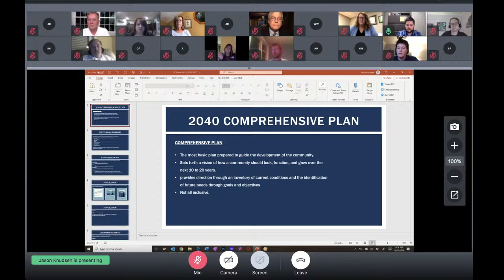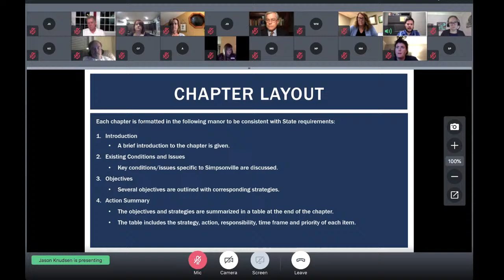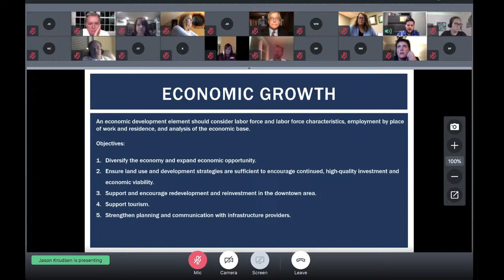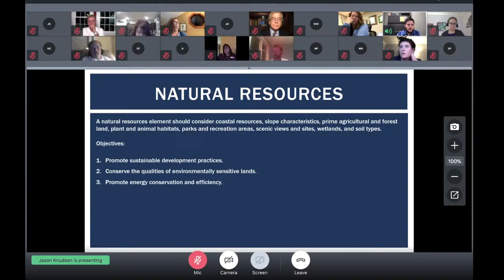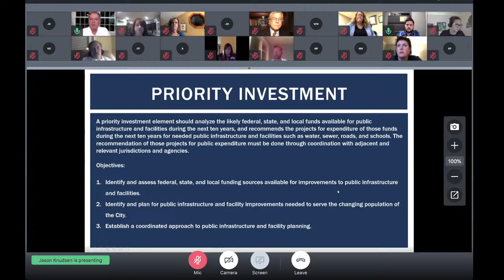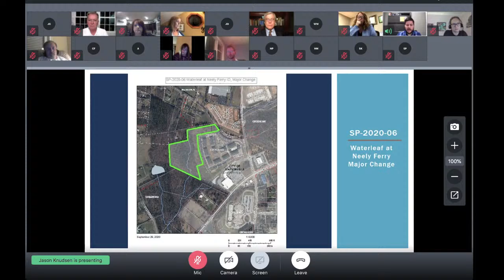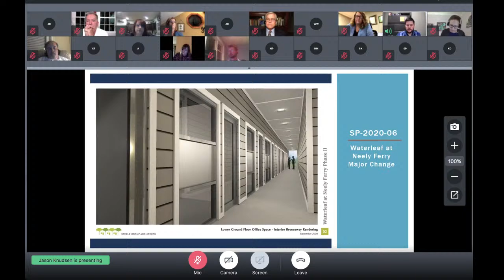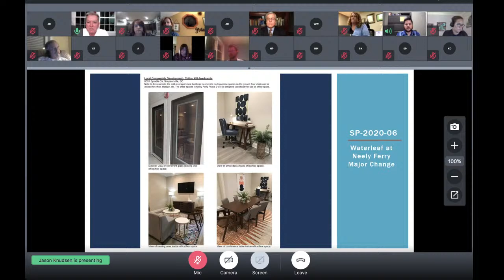Committee of the Whole | Oct. 27, 2020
Simpsonville City Council holds a regularly scheduled Committee of the Whole meeting on Oct. 27, 2020 at 6:30 p.m. via an online meeting service.